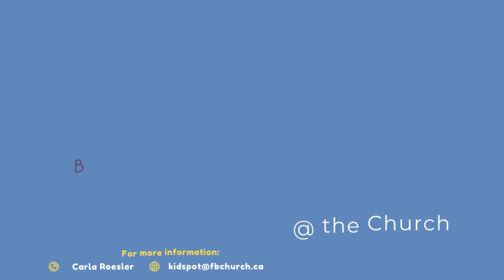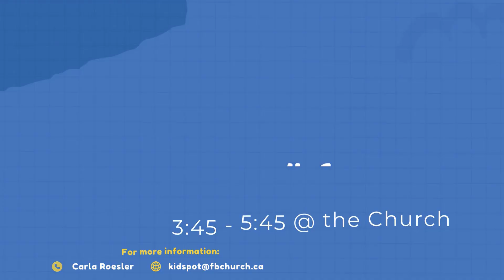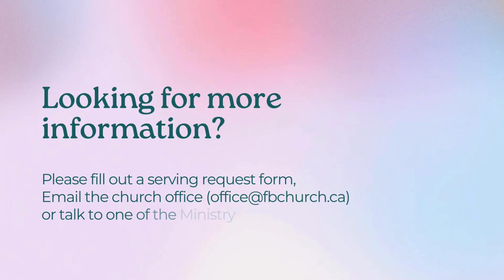Guest Speaker: Levi Wagner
Sermon: September 8, 2024